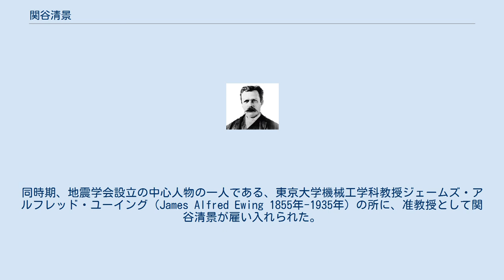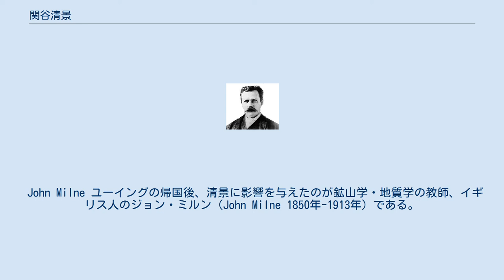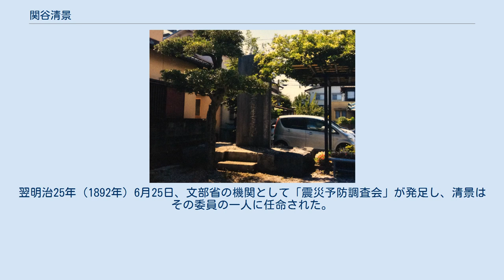関谷清景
関谷 清景（せきや きよかげ、安政元年12月11日（1855年1月28日） - 明治29年（1896年）1月8日）は、日本人初の地震学者。
世界初の地震学教授。
 関谷清景は、安政元年12月11日（1855年1月28日）、大垣藩士関谷玄助の長男として歩行町（おかちまち 現・大垣市歩行町）に生まれる。
幼名は鉉太郎（げんたろう）といった。
清景は7歳の頃から藩校に通い、読書と習字を学んだ。
また、早くから英学を習わされていたという。
明治3年（1870年）、17歳のとき、大垣藩貢進生（こうしんせい）に選ばれ、大学南校（現・東京大学）に入学する。
大学南校の教師はみな外国人で、外国語（英語・ドイツ語・フランス語）の教科書を使い、外国語で授業が行われた。
大学南校は、明治7年（1874年）、清景21歳のときに東京開成学校となり、清景は工学本科の第1学年生となる。
明治9年（1876年）、文部省派遣海外留学生として機械工学を学ぶため、イギリスに留学した。
肺を患い、翌年帰国。
 明治13年（1880年）2月、横浜地震が発生、この地震の発生前から東京や横浜の外国人地震学者の間で、地震や火山について議論するための学会設立の話が行われていた。
同年4月、世界初の地震学に関する学会「日本地震学会|地震学会」が設立された。
同時期、地震学会設立の中心人物の一人である、東京大学機械工学科教授ジェームズ・アルフレッド・ユーイング（James Alfred Ewing 1855年-1935年）の所に、准教授として関谷清景が雇い入れられた。
日本での地震研究が必要と、神田一ツ橋（現・東京都千代田区）の大学構内に地震学実験所を建設し、同年暮れから地震計を設置して記録を取り始めた。
清景はユーイングの地震観測のための補助役だった。
清景の地震学者としての本格的な活動は、明治16年（1883年）30歳の頃である。
『地震学一斑』という論文を発表、世界の地震学の遅れや地震計の製造・改良が急務だと主張した。
同年6月、ユーイングがイギリスに帰国し、書き残した『地震験測論』という論文に、「地震観測の成功の多くは清景の尽力によるもので、帰国後のことを清景に託せたのは幸せなことである」と記している。
 John Milne ユーイングの帰国後、清景に影響を与えたのが鉱山学・地質学の教師、イギリス人のジョン・ミルン（John Milne 1850年-1913年）である。
ミルンの発想や方針、そして分析の多くを吸収しながら地震学の研究に取り組んだ。
その業績の一つが、日本全国にわたる「地震観測網」を作り上げたことであった。
また、地震に関する知識の普及と啓蒙にも尽力している。
清景31歳の時、全国の府県庁・郡区役所など約600か所に「地震報告心得」という文書が配布され、地震観測報告が東京気象台まで届けられるようになった。
地震報告心得は、清景が作成した報告にあたっての注意事項で、地震動の強弱を、微・弱・強・烈の四種類に表して報告するよう求めている。
日本における震度階の最初である。
明治18年（1885年）、世界ではじめての地震予知に関する本格的論文「地震を前知する法如何」を発表する。
明治19年（1886年）、東京大学が帝国大学と改称され、清景は帝国大学理科大学教授に任用され、世界初の地震学教授となった。
 明治24年（1891年）10月28日、岐阜県・愛知県を中心とする濃尾地震が発生した。
マグニチュードが8.0と推定されている大地震で、日本全土で揺れを体感するほどであった。
清景は地震発生の翌日、故郷大垣などの被災地の人心を安定させるため『震災地方の人士に告ぐ』など、地震の特質などを執筆し、新聞社・県庁・警察署・市役所・町役場・病院などに配布した。
同年11月17日に清景は、地震研究の発展と震災予防措置の考究が必要であるとの考えから、国家事業として濃尾地震を徹底的に調査する委員会の設立を政府に対して建議している。
翌明治25年（1892年）6月25日、文部省の機関として「震災予防調査会」が発足し、清景はその委員の一人に任命された。
清景は、調査会の事業概要や活動方針の立案などに携わりながら、その基礎整備に尽力した。
 大垣市内にある「関谷清景誕生之地」石碑（2017年8月24日撮影）